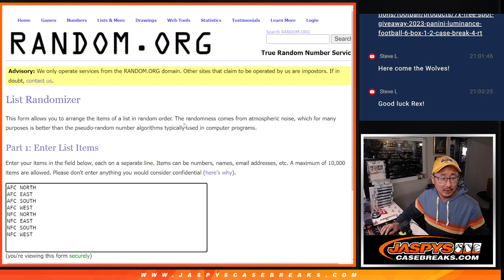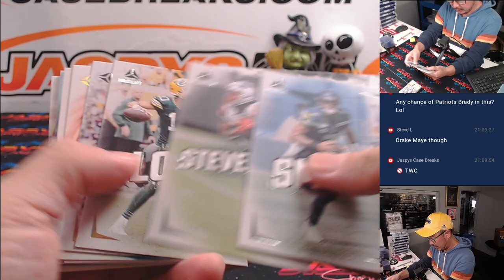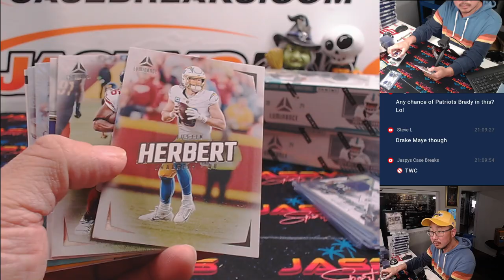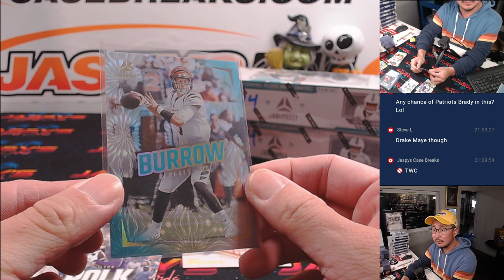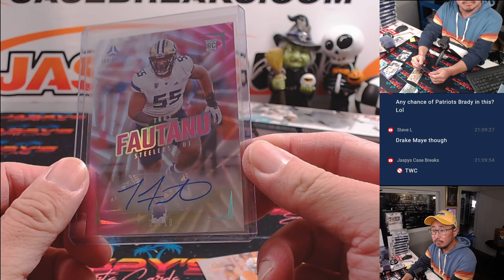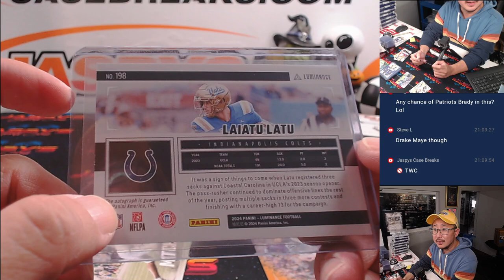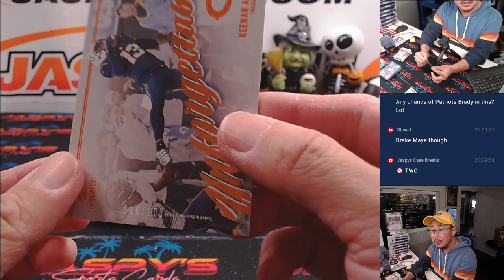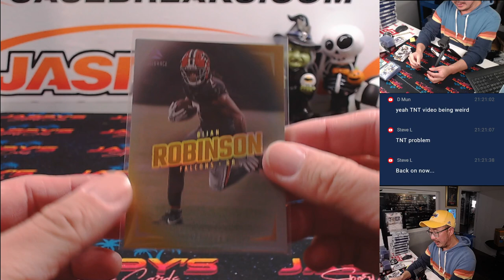Tu, 10/22/24 - 2024 Panini Luminance Football 3-Box Break #4 *RANDOM DIVISION*